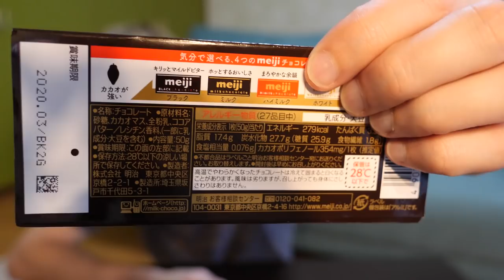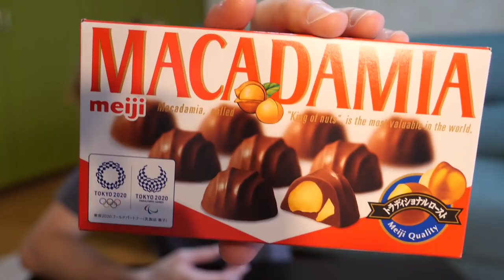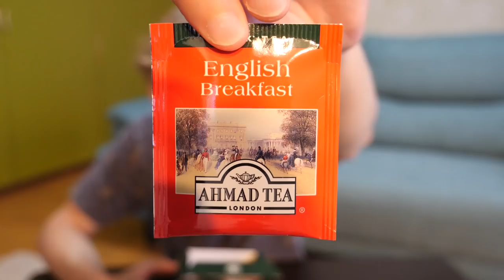外国人が一番好きな日本のお菓子！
紅茶と一緒にチョコを食べるのは最高だな！
近くのコンビニで買えたお菓子を紹介します！